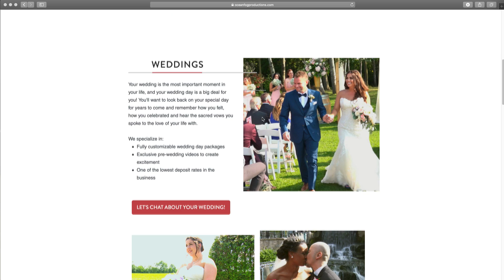3 Items To Consider When Booking Your Wedding Videographer - Part 3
Hi there! I'm Michael from Ocean Fog Productions and I'm going to be talking about the 3 items that you need to consider when booking your amazing wedding videographer.